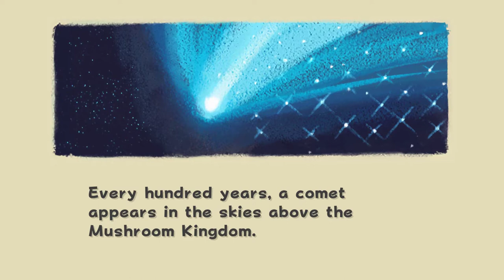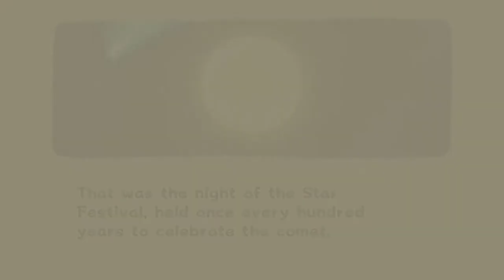Super Mario 3D All Stars, First Look, With MARIOSONIC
First LOOK At Super Mario 3D All Stars, Its Been Over 20 Years Sence Super mario 64 Has Came Out And I Am Excited Pull Up Your Favorite Chair And Beverage Yippee Yahoo!! Hope Everyone Is Having A Wonderful Friday!! Jump On My Discord Or Switch, Please Share This Out On Facebook Or Twitter

Youtube Peeps